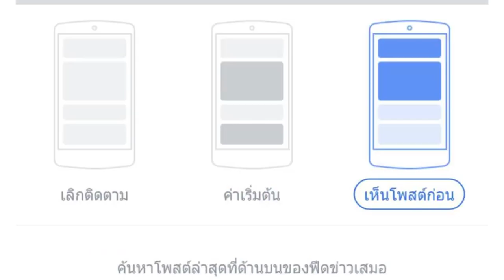ก้าวหน้า ขอโอกาสชิง เสกสรร อีกสักครั้ง | มวยเด็ด789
ก้าวหน้า ขอโอกาสชิง เสกสรร อีกสักครั้ง

ประจำวันที่ 30 พฤษภาคม 2562 อัพเดทข่าวสารวงการมวยทุกซอกทุกมุมแบบกระชับฉับไว ฟังง่าย ไม่ต้องเสียเวลาอ่าน โดยทีมงาน